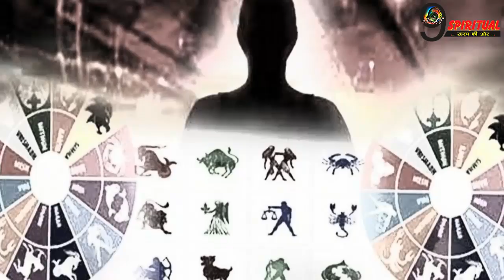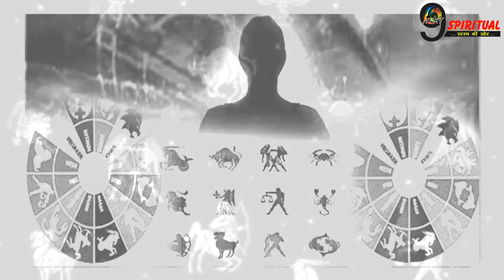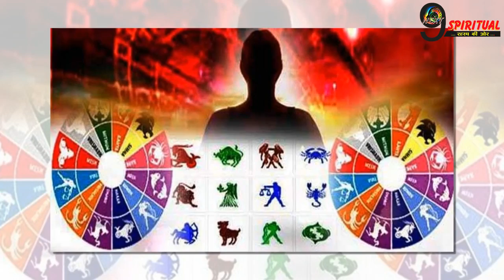आज का राशिफल : आज के दिन गणेश जी करेंगे चमत्कार, इन राशियों के बनेंगे सभी बिगड़े काम|Today Rashifal